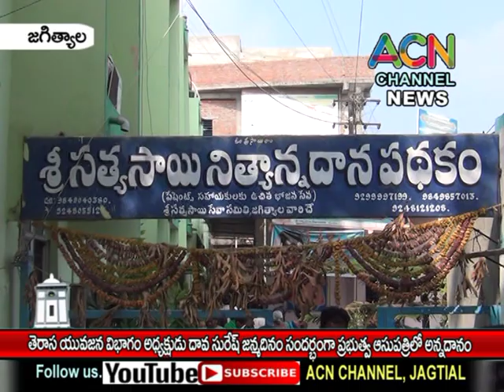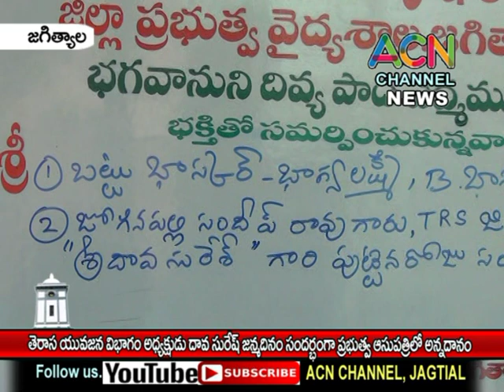జగిత్యాల : TRS యువజన విభాగం అధ్యక్షులు దావ సురేష్ జన్మదినం సందర్బంగా ప్రభుత్వాసుపత్రిలో అన్నదానం